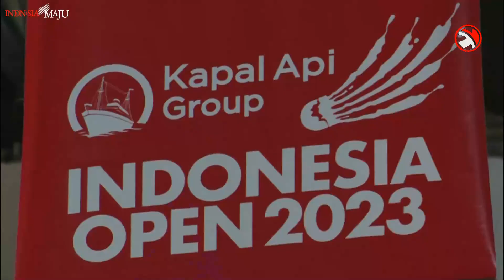Anak Mana Ini,.. Endel Banget....wkwkwk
Momen cewek mungil ketemu Presiden Jokowi..